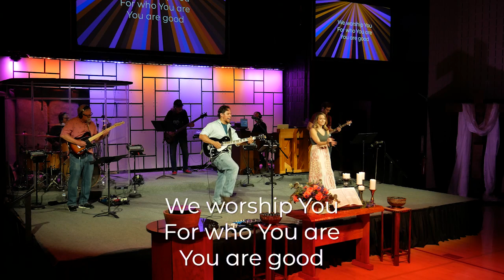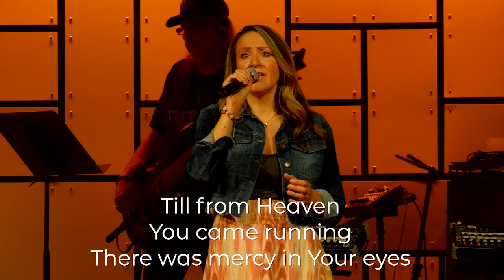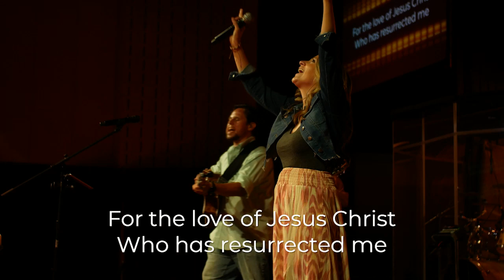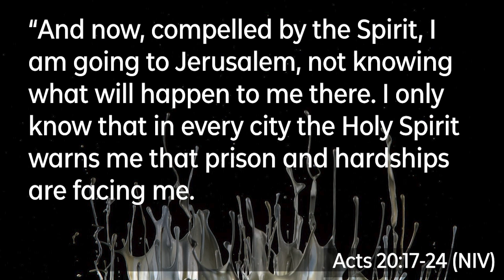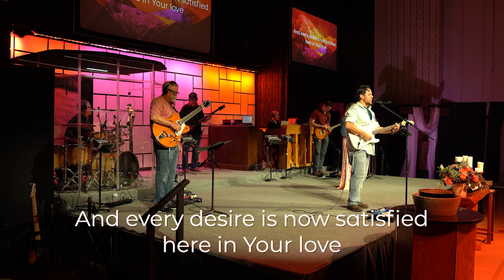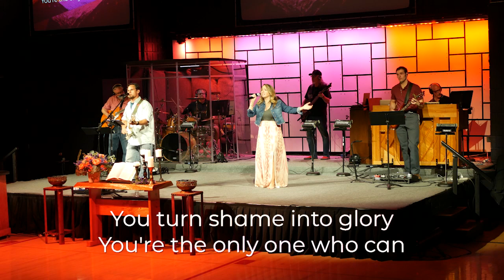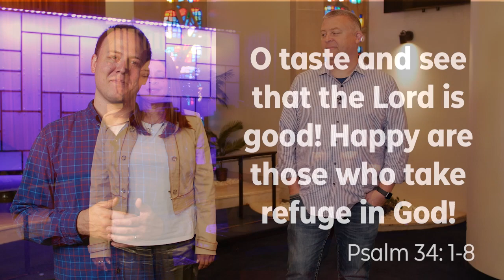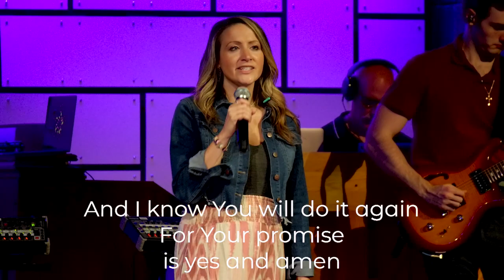Christ Church Online Contemporary Worship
Thank you for joining us for worship today! visit the Christ Church website christumc.net to register your worship attendance, submit prayer requests, participate in online giving, and learn more about Christ Church See Less